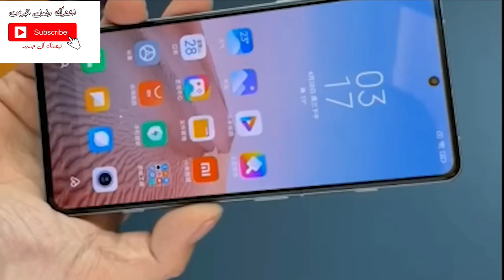فتح علبة ال redmi k40 gaming edition 🔥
Xiaomi k40 gaming edition unboxing